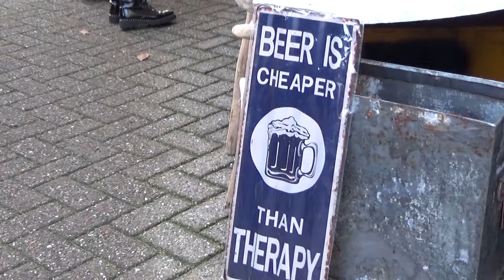2018 12 22 Winterfair Laarbeek 3 0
In de aanloop naar de feestdagen werd zaterdag bij voetbalclub Sparta'25 in Beek en Donk een Winterfair gehouden. Op het binnenterrein van sportpark 't Heereind stonden kramen opgesteld met mode, lifestyle, interieur en brocante. Er waren verschillende activiteiten en ook de kerstman had zijn opwachting gemaakt. De kerstmarkt werd goed bezocht. Bron: Omroep Kontakt.